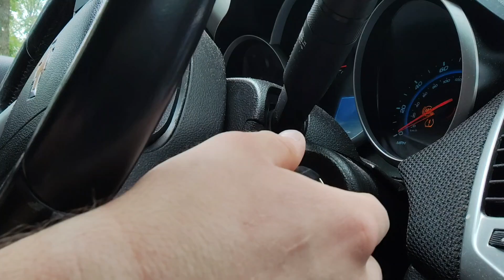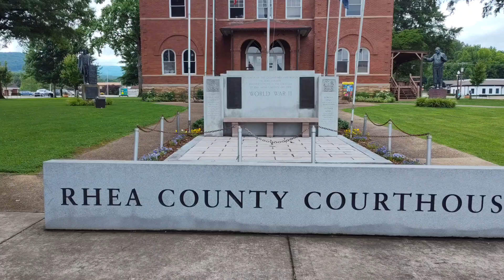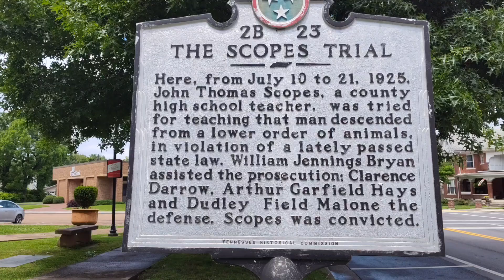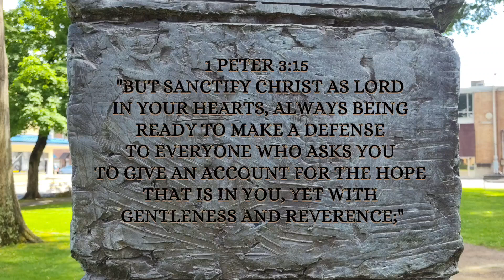TRAILBLAZERS Ep 3: The Scopes Monkey Trial